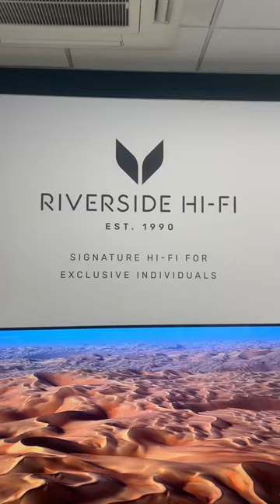EAT Valve Preamp…